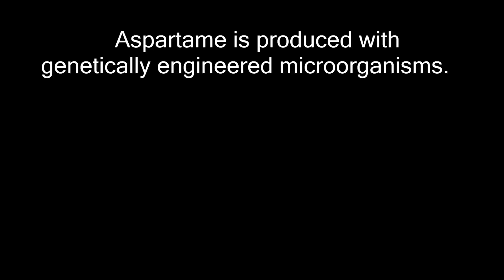The Health Impacts of Aspartame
Aspartame comes from genetically engineered microorganisms. The health impacts are infamous. Jim Turner is a world expert, and his story of how this drug-turned sweetener was approved is both typical and horrific.